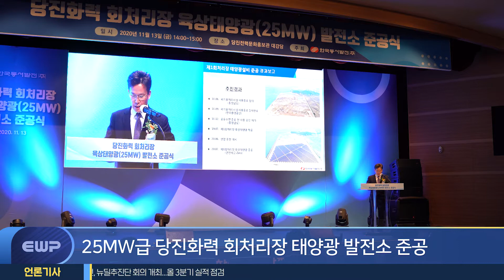[EWP NEWS] 25MW급 당진화력 회처리장 태양광 발전소 준공